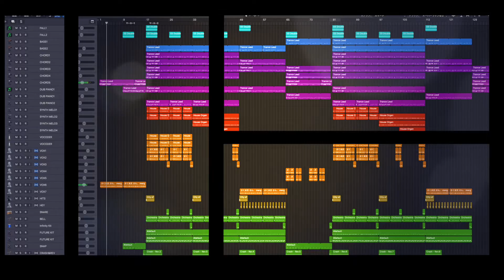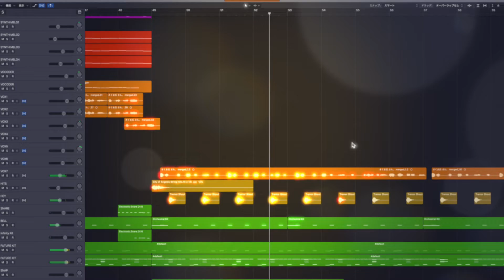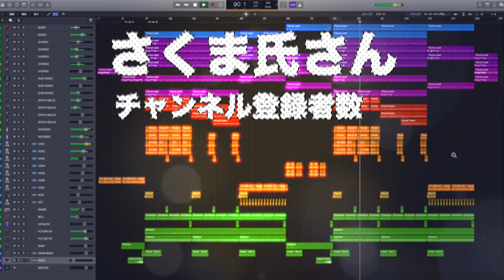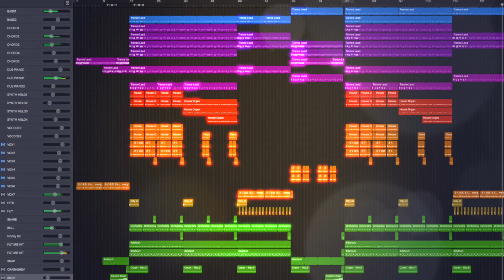チャンネル登録者1万人記念のうたを作ってみた 【Song for 10,000 subscribers】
🎉 🙃 😂（パーティクラッカー 逆さまの顔 うれし泣きの顔）

▼曲を作った人
さくま氏（SAKUMAMATATA）

▼ボーカル
Google翻訳の人

▼アイディア元
【Full Version of Hotto Dogu song ft. Google Translate】